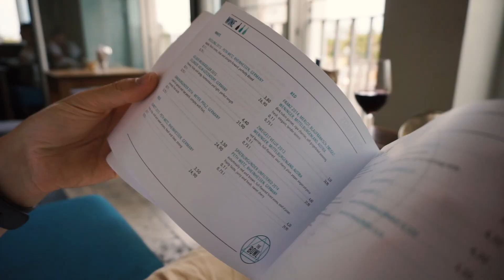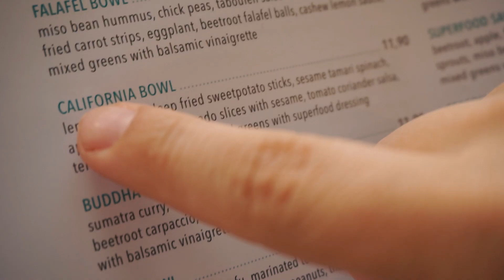PÄRCHENZEIT I ZEIT ZU ZWEIT I Mellis Blog PRIVAT & GANZ NAH VLOG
Gute Eltern zu sein, setzt voraus, als Paar glücklich zu sein. Zeit zu zweit zu verbringen ist im Familienalltag oft nicht möglich. Pärchenzeit !Im Video erfahrt ihr, ganz privat ,  wie es uns gelingt eine glückliche und ausgeglichene Beziehung zu führen.
♥ Mellis Blog : Lasst doch ein Kostenloses Abo da I
✈USA mit Kleinkind
Hier findet ihr die Links zu den meist angefragtesten Artikeln*
►Unsere Weltkarte
►VLOG Kamera NEU SONYA5100
►Meine Sonnenbrille
FOLGT MIR
C O N T A C T ME ( only Business Mail )